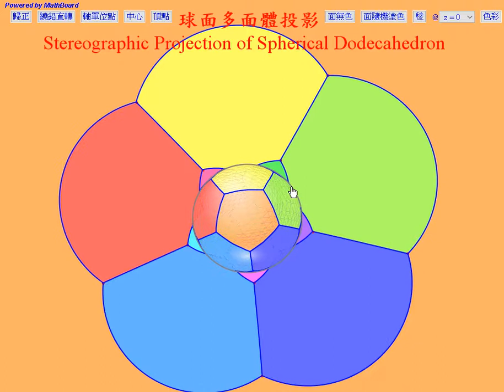球面正十二面體的極球平面投影(StereoGraphic Projection of Spherical Dodecahedron)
將球面正十二面體，以極球平面投影，投影至螢幕平面上。螢幕平面可選為為z=0或z=-1。以球心為立體坐標原點，水平向右為X正向，鉛直向下為Y軸正向。
本頻道的所有影片，都是執行「數學算板」（MathBoard）製作出來的動態數學程式下錄製而得的。數學算板計畫的目標是提供創作工具，協助數學教師透過選單及構圖功能，建立在教室教學可直接展示運用或引領學生操作探索的電腦教具學具程式，並提供豐富的按鈕群，以控制教學展示的流程。數學題材由國中小至大學，盡力融入。參看本頻道其他影片及網頁